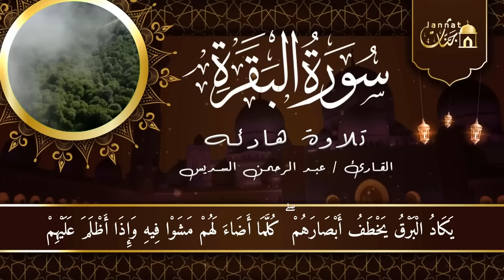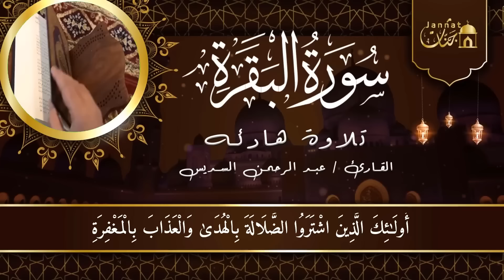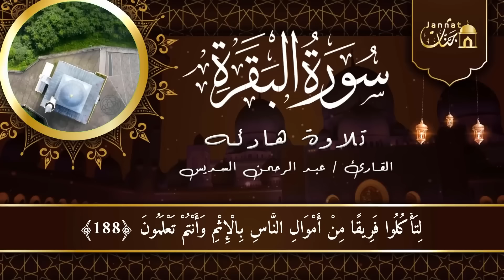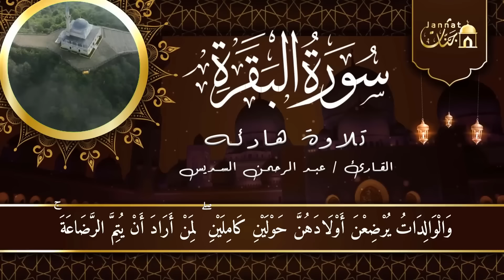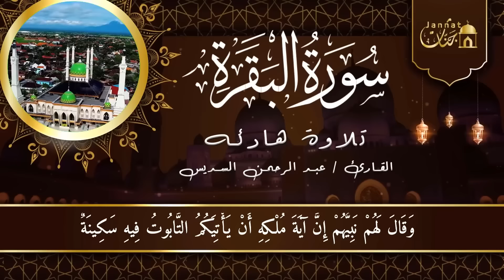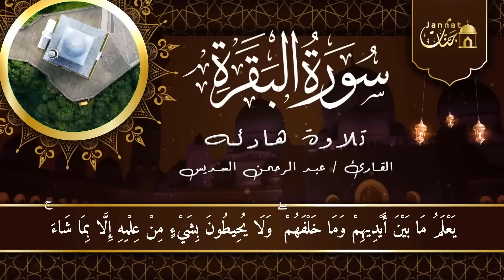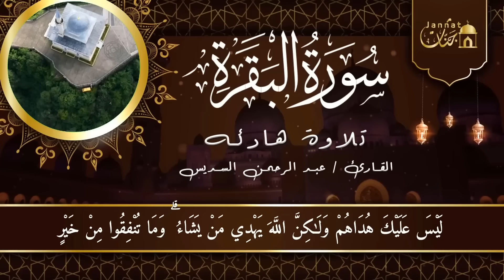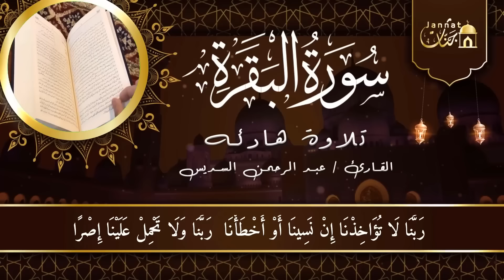سورة البقرة كاملة عبد الرحمن السديس لطرد الشياطين من منزلك وجلب البركه Sourah Baqara Al Sudais